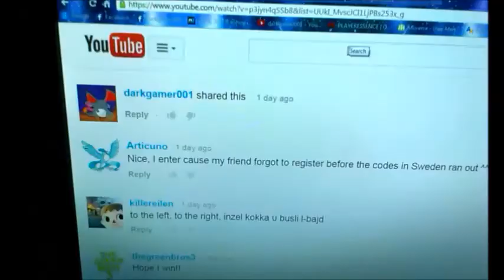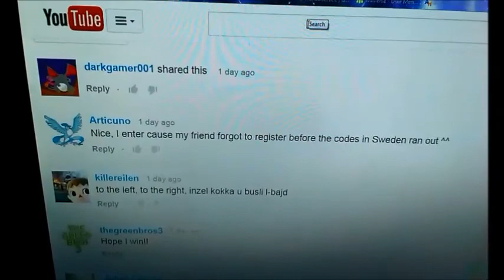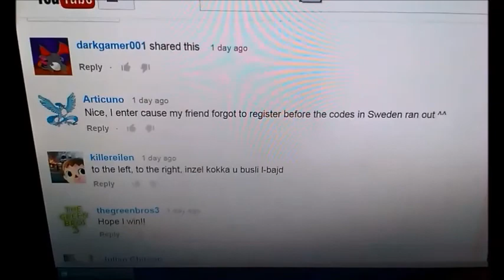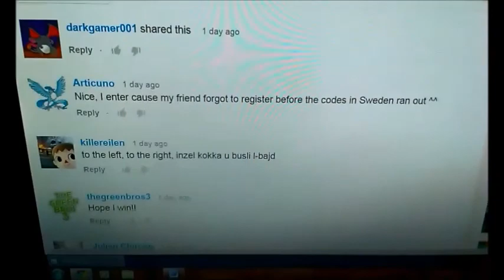GIVEAWAY WINNER Omega Ruby Alpha Sapphire Demo Code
Congratulations to 'Articuno' and thanks to all the participants
Couple of things to note here:
This video was supposed to be uploaded yesterday, but somehow youtube derped out on me. Oh well...
There were six comments in the video by the time this video was being worked on...but it seems that one of those comments has vanished now. Oh well...
There's a small chance we might get more codes, if that happens we might make another giveaway video.

Anyway if you're still here...care to check out the Facebook Page?